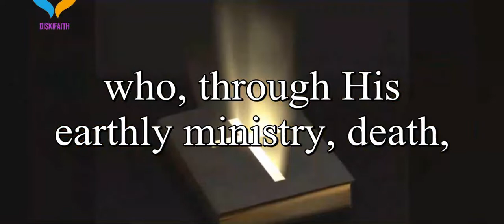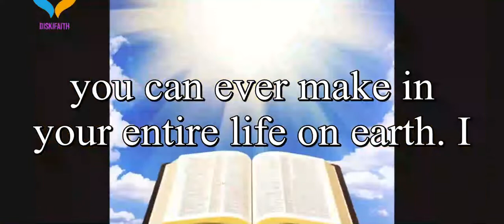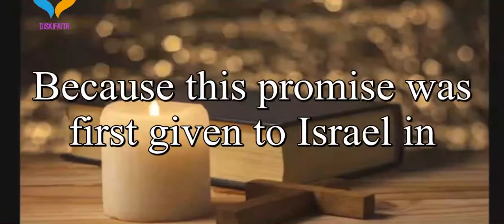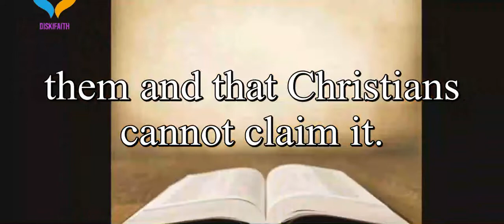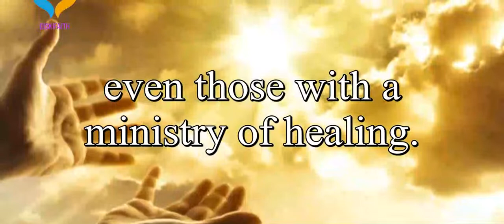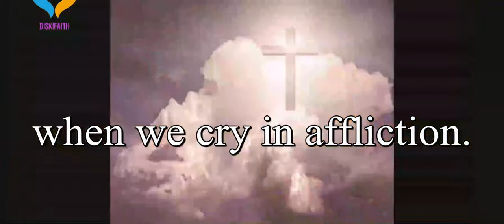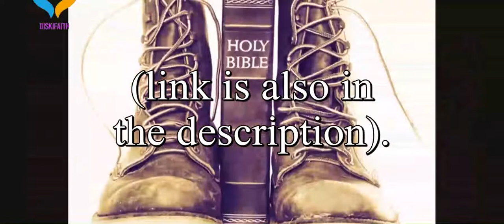The Old Testament Record